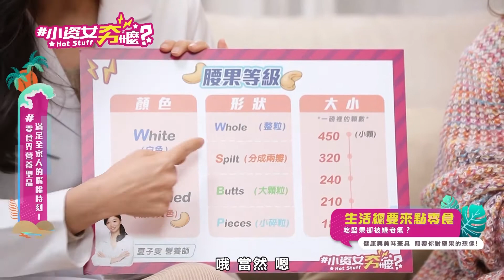柬埔寨腰果領導品牌，才有的白、大、甜，節目中激推的神秘口味，你買了嗎?_20220412_小資女夯甚麼_Feat.王思佳、徐小可、何嘉文、夏子雯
柬埔寨腰果領導品牌，才有的白、大、甜
💜節目中激推的神秘口味，你買了嗎?
💜為了你，我們買了一塊地

💚💙節目黃金陣容 💚💙
💛時尚教主：王思佳
💛俏麗媽咪：徐小可
⭐️ 美少女：何嘉文
⭐️ 營養師：夏子雯
⭐️ 保養教官：觀玲老師

👇到底現在夯什麼？想知道就準時鎖定👇
🎊 週二、週五 晚上九點 小資女夯什麼 🎊